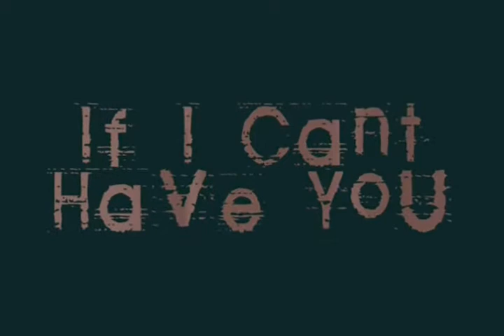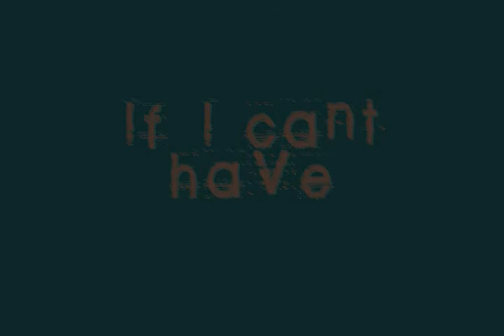Sammy Winchester: If I Cant Have You by Mount Sims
vid i made l;ike 5 years ago